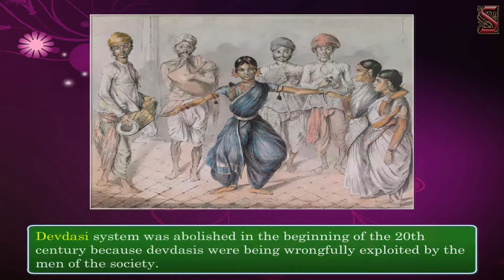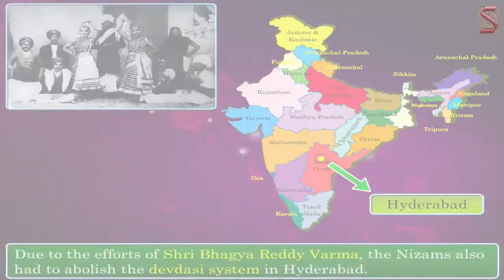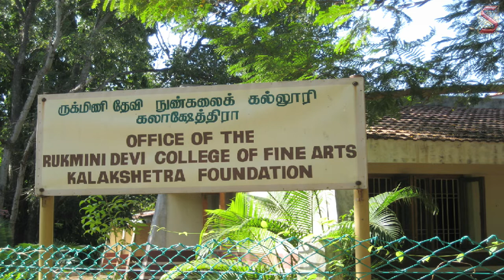Bharatnatyam its Decline and Revival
Embark on a mesmerizing journey through the enchanting world of Bharatanatyam as we unravel its rich history, evolution, and revival. 🌟 From its ancient roots in Indian classical dance to its modern resurgence as a global cultural phenomenon, explore the intricate movements, emotive expressions, and spiritual essence that define this timeless art form. Join us as we delve into the stories, traditions, and innovations that have shaped Bharatanatyam into a celebrated dance tradition cherished by millions worldwide. Bharatanatyam IndianClassicalDance CulturalRevival DanceThroughHistory"